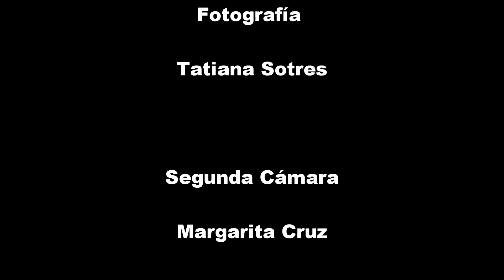¿Qué es Debate Feminista?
Desde 1990 hasta 2014, Debate Feminista publicó 50 números y un total de 1331 títulos de alrededor de 800 autoras y autores de diferentes nacionalidades y adscripciones institucionales. Los contenidos de este acervo incluyen ensayos, poemas, relatos, partituras, reseñas críticas, informes, documentos y artículos de corte académico, además de fotografías y reproducciones de obras pictóricas.

Durante 25 años, intervino de manera intensa en discusiones académicas y políticas del movimiento feminista en México y América Latina sin limitarse a esos aspectos del debate. Para la revista, el feminismo ha sido mucho más que un posicionamiento teórico o un activismo; por lo tanto, el acervo histórico incluye propuestas estéticas, escrituras, miradas y reflexiones sobre la vida, las emociones, el cuerpo y el deseo.